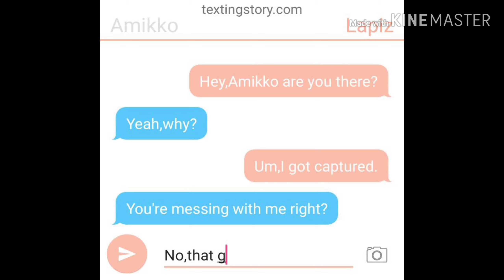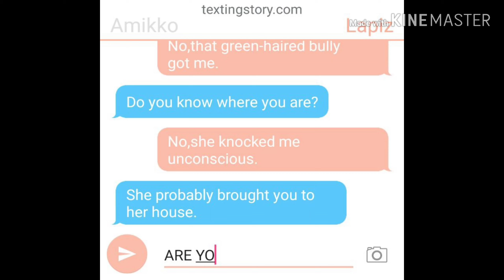A Mermaid's Tale Finale|original series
Sorry,I forgot to add some stuff. Also this is the end of this series.